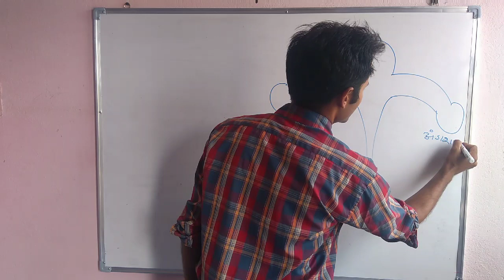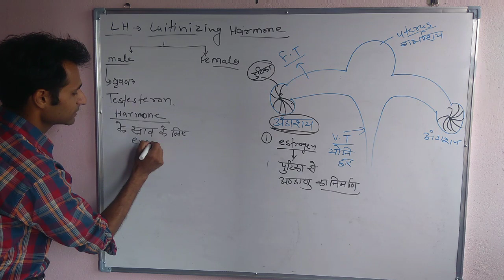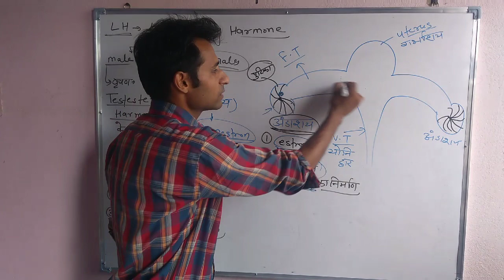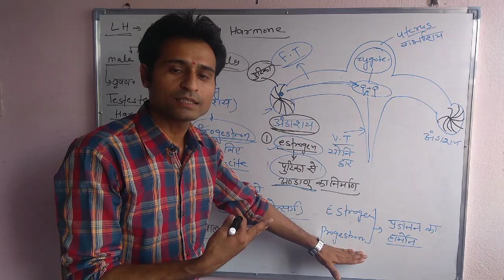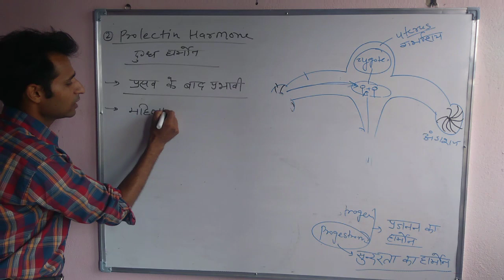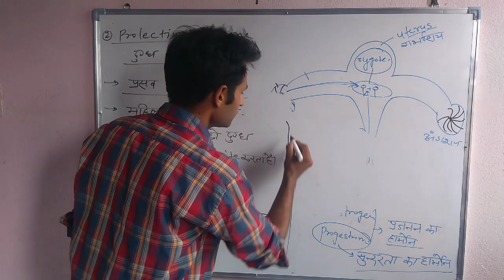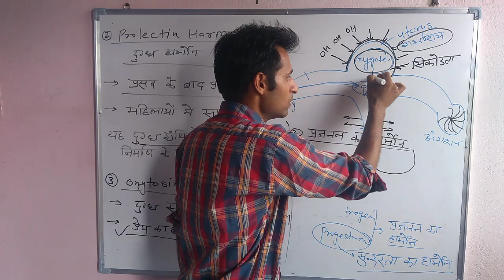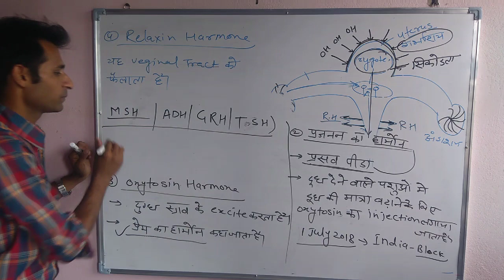ग्रंथि तंत्र ( Endocrine system) Part-3 # SSC, NTPC,GROUP-D, PATWAR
Part- 2

SSC,NTPC,JEN, BANK ,PATWARI आदि परीक्षाओं में पीयुष ग्रंथि से स्रावित होने वाले 9 प्रकार के  हार्मोनो से सम्बन्धित 10 -12 प्रश्न पूछे जाते है परन्तु विशेष तथ्यों सी जानकारी नही होने से उन प्रश्नों का सही उत्तर नही दे पाते है |
इस विडियो के द्वारा पीयुष ग्रंथि के हार्मोन के  बारे में जानकारी ले सकेगें|

1. प्रसव पीड़ा क्यों होती है?

2. पशुओं में  दूध बढ़ाने ते लिए कौनसा इंजेक्शन लगाया जाता है?

3.शुक्राणु और अण्डाणु का  निर्माण कौनसा हार्मोन करता है?

4.पुरूष व महिला का एक दूसरे को प्रति आकर्षण क्यों होता है?

इन सभी प्रश्नो का  उत्तर विडियों में  देखें|